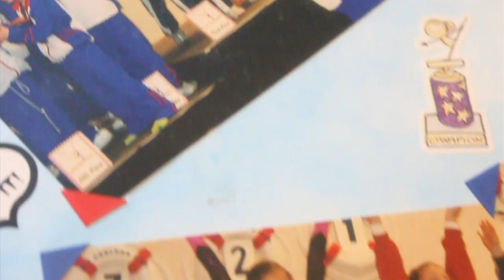MVS: Changing Education. Changing Lives — Carlin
Carlin had a need to create a more flexible high school schedule as she progressed through competitive gymnastics.  She is one of several aspiring Olympic athletes currently using MVS.  Her parents were instrumental in encouraging the district to adopt an online learning program in her Clarkston High School nearly 5 years ago.

Michigan Virtual University is a non-profit organization that provides high-quality online learning opportunities to teachers and students.  The Michigan Virtual School provides accredited online high school courses, including K-12 learning opportunities and career exploration resources.  MVU's other branch, Michigan LearnPort, provides online professional development classes for teachers to earn State Board Continuing Education Units (SB-CEU).